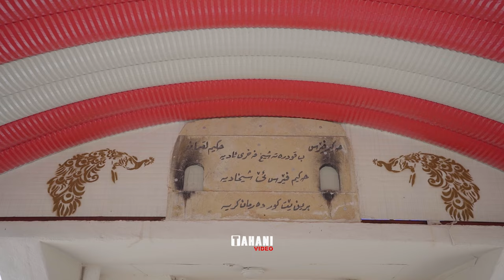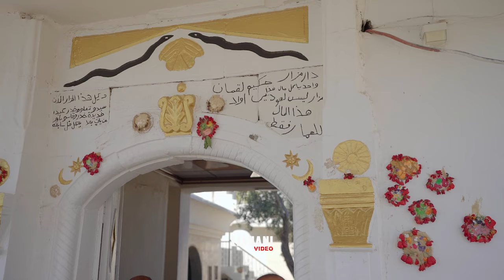01 Cejna Sersala Ezidiyan 2024 Le Gunde Xatare